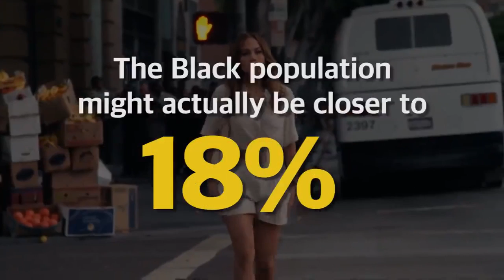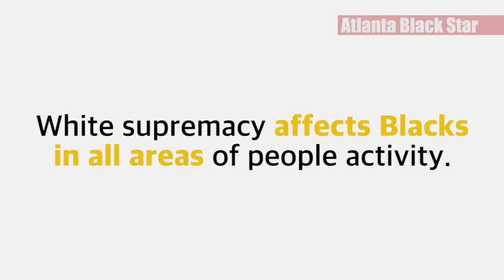Afo Latinos Identify Themselves as White